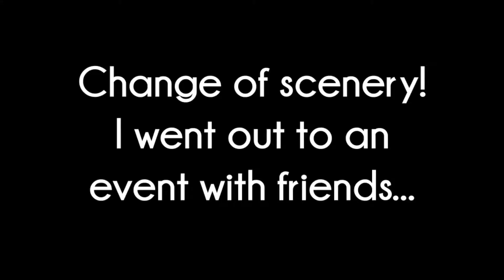I DON'T KNOW HOW I FEEL ABOUT SCHOOL | Weekly Vlogs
Hello and welcome back to Kelli with an i! I'm back at it with another weekly (or multi-weekly) vlog. Enjoy!